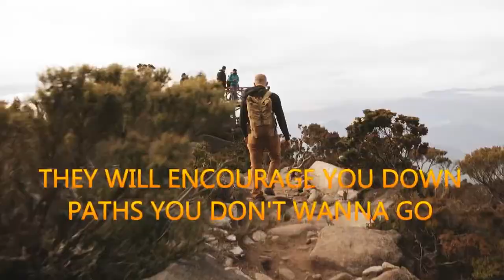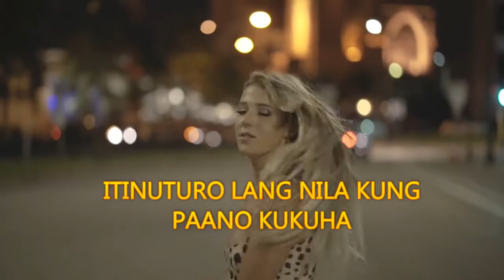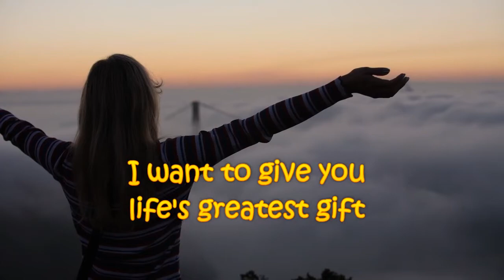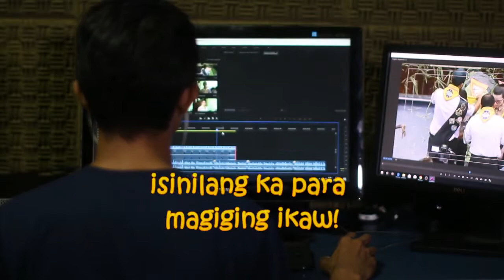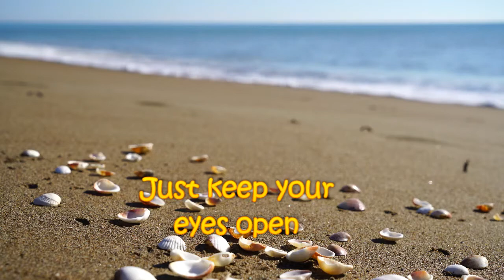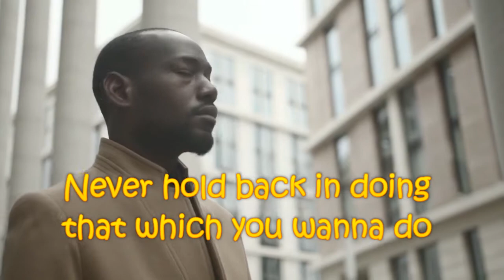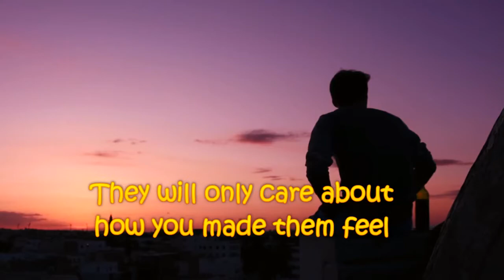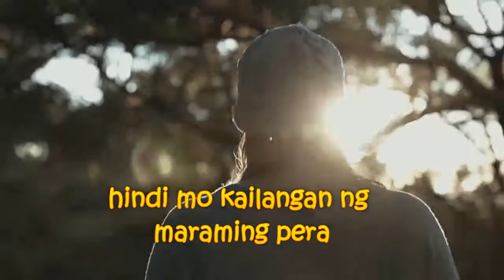The SECRET about life Motivational speech tagalog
May sasabihin akong kwento para sa'yo. Ang kwentong ito ay tungkol sa buhay mo. Tungkol sa mga bagay na mapapasa'yo. Kung hindi mo maiiintindihan ang takbo ng buhay mo, mas lalo kang mahihirapan. If you DO understand how great YOU CAN be… Your life will be whatever you want it to be. Habang naglalakbay ka, maraming negatibong tao ang makakasalamuha mo sa daan. Sila ang mga tao na walang tiwala sa'yo. They will encourage you down paths you don’t want to go. Paths never meant for you. Many will believe THEY know what is best for YOU. But the truth is, wala ni isang nakakaalam kung ano'ng gusto mo sa buhay. IKAW LANG. IKAW LANG ANG MAY ALAM SA MGA PLANO MO. Bakit mo sila paniniwalaan? Bakit ka magpapaapekto? Bakit ka magpapalinlang? But Always be gracious enough to listen to others opinions, but be strong enough to know they are just opinions. You decide what is YOUR TRUTH. Paano mo ba malalaman na 'yan nga ang gusto mong gawin sa buhay? MARARAMDAMAN mo 'yan sa PUSO mo. Hindi nagsisinunagling ang nararamdaman mo. It always knows the right path to choose. Manahimik ka lang. Gawin mong tahimik ang mundo mo kasi hindi mo maririnig ang tibok ng 'yong puso kung napapaligiran ka ng mga taong maiingay Walk alone. I know it's hard to walk alone. But you have to. Be your own company. Nakakabingi na ang ating paligid. Sobrang ingay na ng ating buhay. Wait, take a moment, be alone and be still, you will hear the answers. You’ll hear what your heart says,

ARNE APARI VLOG offers you on you tube,online business, quotes about Life, Love, Happiness, Inspiration, Friendship, Belief, Success, facts, motivation, facts about people, tutorial,
successful people, face book, life lessons, advice, Family life, positivity, preaching, life styl, Relationships, Quotes, Health, Wellness, Good News,
Spirituality, Fun, hope, positive life changes, etc. Each of our videos is designed to give you something to either laugh at, or learn about or simply just think about!